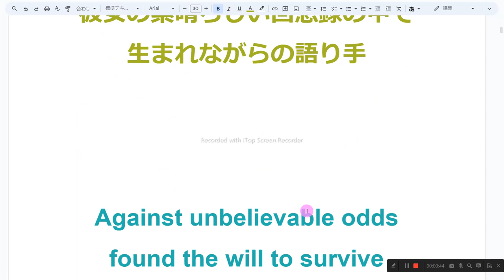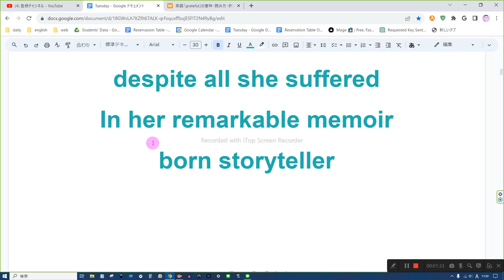準1級 英語フレーズ音読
1　同じものを繰り返し音読しない
2　読めないところは、読まなくてもよい
3　発音に注意を払わない
4　声の大きさ、速さは自由
5　ほかの人の迷惑になりそうなときは、声を出さず、頭の中で音読する
6　音読の内容は何でもよい
7　音読をしたくないときはやらない
8　音読の順番に決まりはない

信じられないほどの確率に対して
生き残る意志を見つけた
圧倒的な感謝
彼は約束をした
彼は毎日笑顔でいただろう
貴重な贈り物に感謝して
彼に与えられた
名誉を与える
90歳で
彼女が苦しんだにもかかわらず
彼女の素晴らしい回想録の中で
生まれながらの語り手

Against unbelievable odds
found the will to survive
Overwhelmingly grateful
he made a promise
he would smile every day
in thanks for the precious gift
he was given
to honor
at 90 years of age
despite all she suffered
In her remarkable memoir
born storyteller